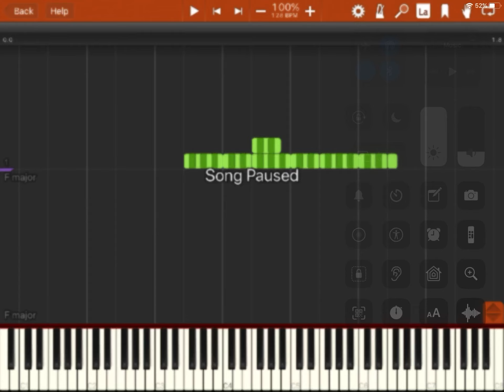The Scariest Piano Jumpscare